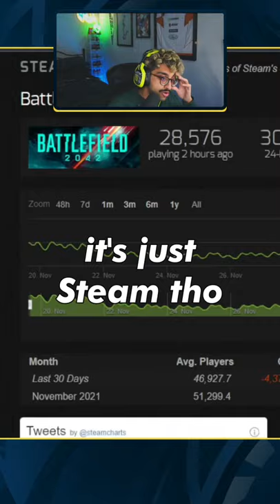Battlefield 2042 is A DEAD GAME?? 😱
Battlefield V has surpassed Battlefield 2042's player count on Steam. Although it's just Steam, it still raises questions about the game's long-term viability.